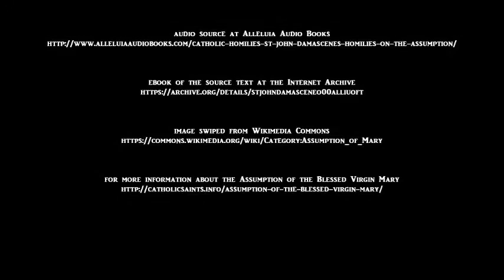Homily #1 on the Assumption, by Saint John Damascene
Homily #1 on the Assumption, by Saint John Damascene from Alleluia Audio Books

ebook of the source text at the Internet Archive